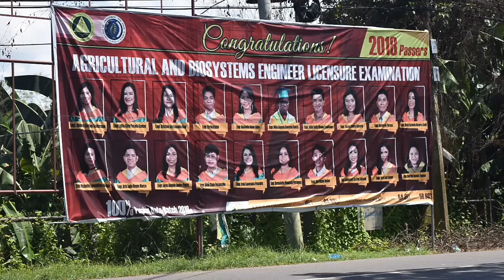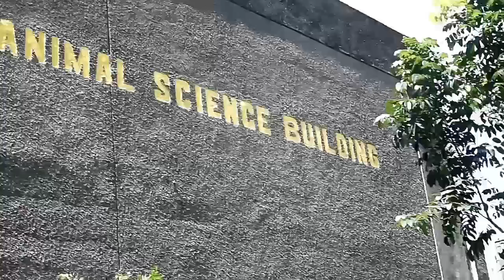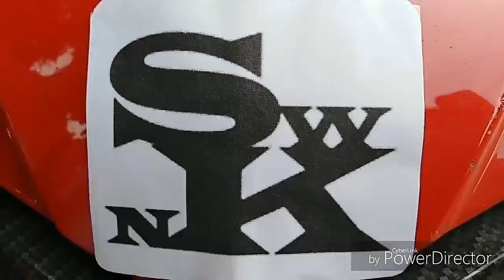AGRIKULTURA,ANGAT KA!🌱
Inihahandog ng BSA-1B Productions, ang isang proyekto patungkol sa kursong Bachelor of Science in Agriculture. Kaya't tara na, manood, matuto, dahil sa AGRIKULTURA, ANGAT KA! 🌱

Maraming salamat po Bb. Estepany Purisima sa binigay mo pong pagkakataon na makagawa ng isang TV Show. Sa mga instruktor na aming nakapanayam para po sa proyektong ito  at sa dekana ng College of Agriculture and Natural Resources, na si Dr. Amelia R. Nicolas, taos pusong pasasalamat po mula sa aming seksiyon.

Cameraman/ Editor/ Director: Peter Perez Belardo
Assistant Editor: Tishianie Ollado Junio
Scriptwriters: Maria Rose Cestina Nicolas, Al Francis Bornilla Mendoza
Hosts: Tishianie Ollado Junio, Maria Rose Cestina Nicolas, Al Francis Bornilla Mendoza

Maraming salamat po at maligayang panonood!

Ating iangat at ibandera ang sektor ng Agrikultura, dahil sa AGRIKULTURA, ANGAT KA!